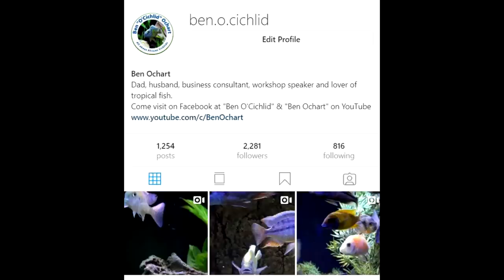5 *NOT* Docile African Cichlids (These are KILLERS) - My 5 Picks!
Here are 5 NOT docile African Cichlids that I DO NOT recommend for anyone looking for a peaceful or calm tank.  These are aggressive and under the right circumstances can be killers!

In my prior video, 4 Docile African Cichlids (see it I discuss fish that, as far as African Cichlids are concerned, are pretty calm.  The fish featured in this video, all fish that I have owned, are fish that come with a violent side and if you're looking for a calm and relaxing tank, these are NOT the fish you want!

I've owned all of the fish I go over in this video.  I speak for first hand experience.  Several of them left me no choice except to "re-home" them because they were creating too much stress for their tank mates (and for me).

Here are my picks, but I want to hear your picks.  What's been your experience with aggressive fish.  If you were advising a new fish keeper that was looking for a peaceful tank, what fish would you tell them to avoid at all costs?  Never forget that, "We all learn from each other" on this channel and "always be learning" is one of our mottos!  So be a part of that "convo gang" and jump in on the topic discussion.

I enjoy reading your comments as well as the conversations that go on between all of you, both in comments below the live chats that take place under my Cichlids & Coffee live streams.

If you are like me and love learning and new ideas related to successfully keeping fish, how about hitting that sub button and bell?  That way you'll get notified whenever I upload new content (and it tells me that you are enjoying the channel content).

Your support of this channel is noticed and greatly appreciated!

Did you know that there's a friendly and helpful fish keeping group on Facebook called: "Ben O'Cichlid"?  Cichlid is in the name but all fish keepers are welcome!  If you're on FB, check it out. If you would like to join please be sure to answer all the join-in questions so that the admins approve your request (it's how we keep the trolls out and keep it a "troll-free" zone!).

Tell your fish friends about the Saturday@11am Central "Cichlids & Coffee" live streams. I love doing them and would love to have more and more people join in.  Why not watch the stream while drinking out of a Ben O'Cichlid coffee mug or wearing a channel hoodie or tee.

Take a picture of yourself wearing a tee, hoodie or drinking out of a channel coffee mug in front of your tank and send it to: and I just might show it in a Saturday live stream!

Shout-outs to Christopher Martin for the Cichlids & Coffee logo, to Sam Penny for the Youtube channel banner art and to Phil Griffiths for the dropping fish video, for putting Sam's artwork in the surf and for the channel icon!